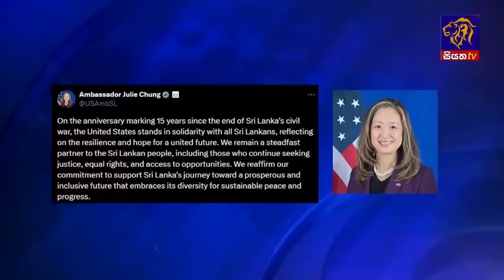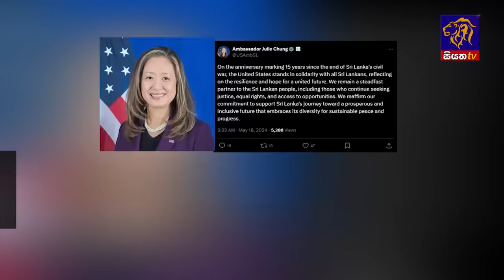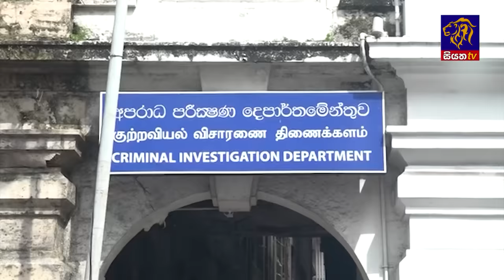Siyatha News | 06.00 AM | 19 - 05 - 2024